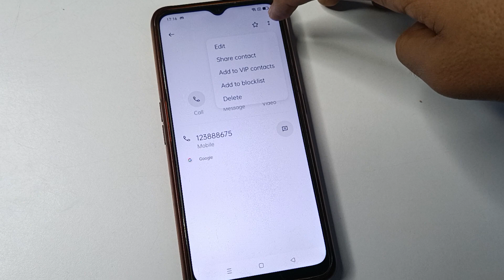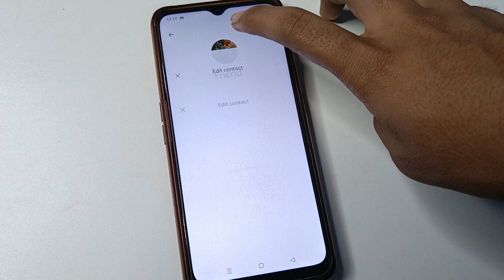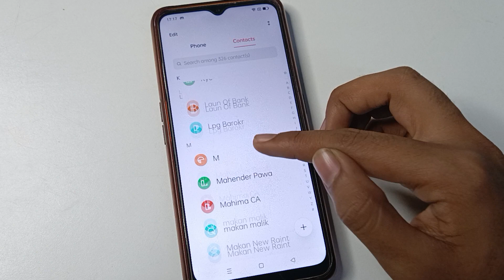contact number photo kaise remove kare oppo 77s | how to remove contact number photo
past